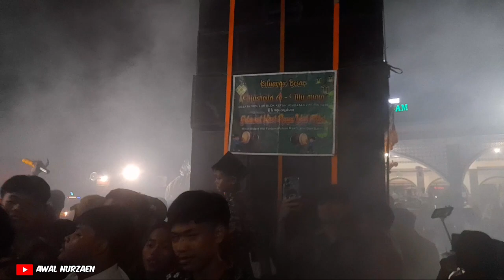Festival Takbir Keliling Desa Patrol Lor Indramayu 2024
Terimakasih Untuk Semuanya Semoga Kita Semua Di Berikan Kesehatan Dan Dalam Lindungan Allah Swt Amin.